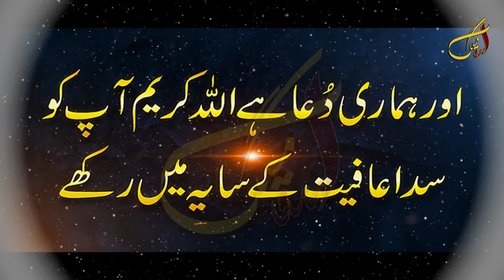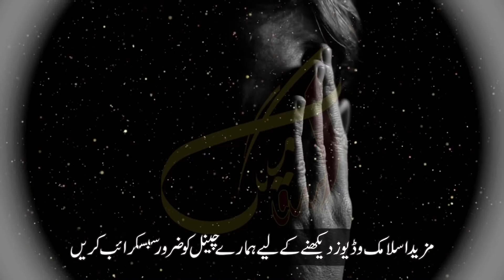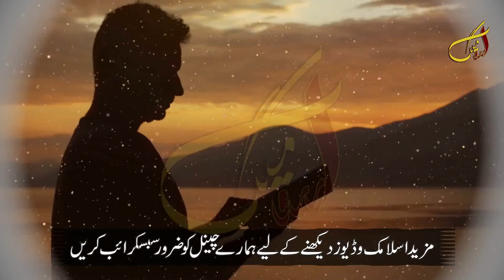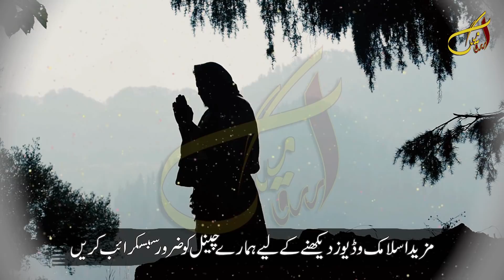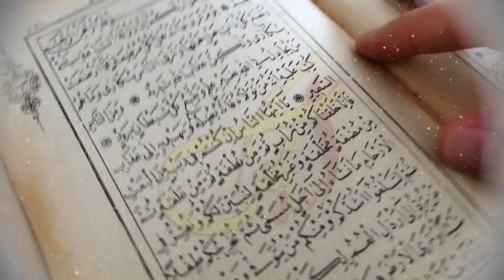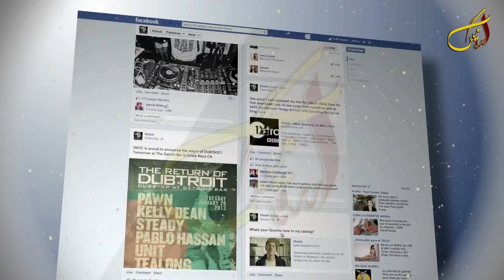14 Ramzan ka Pora Chand Jo Bhi Mango Mile Ga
Welcome To Urdu Mag youTube Channel. Dear Friend's In this Video We Will Tell You About (14 Ramzan ka Pora Chand Jo Bhi Mango Mile Ga) If You Watch Full Video So Please Click this Link For Full Video